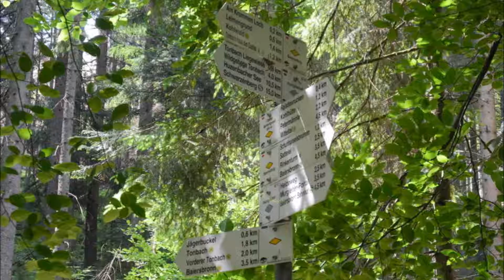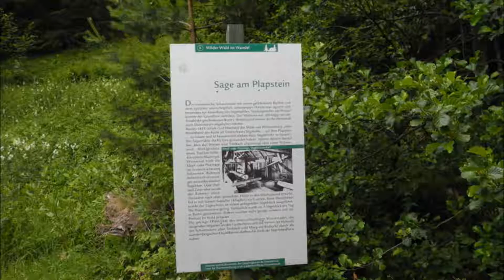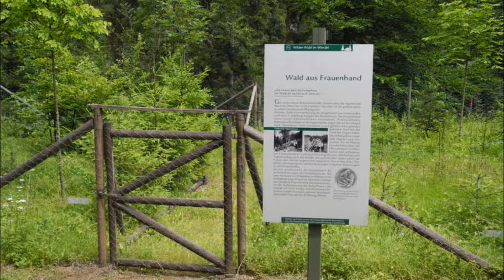Murgleiter: Etappe 4 - Teil 1: von Schönmünzach nach Baiersbronn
Wegstrecke 25 km: Schönmünzach – Tierhalde – Roten Rain – Mähderbrunnen – Schwarzenberg – Schlossberg – Reitbahn – Huzenbacher See – Hochmoor Kleemiss – Tonbachtal – Rinkenberg – Baiersbronn